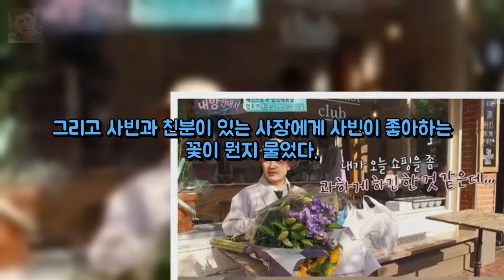[★밤TView]내방 혜민스님의 물욕..네덜란드서 쇼핑 삼매 엔터테인먼트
더패키지 정용화 진한 키스신? 남자다운 모습 보여주려(인터뷰) 엔터테인먼트:

섬총사 정용화 강호동 친동생처럼 챙겨줘..닮고 싶다(인터뷰)- 스 엔터테인먼트: